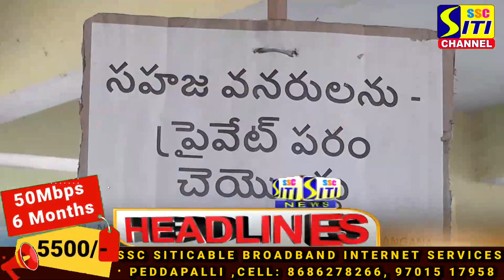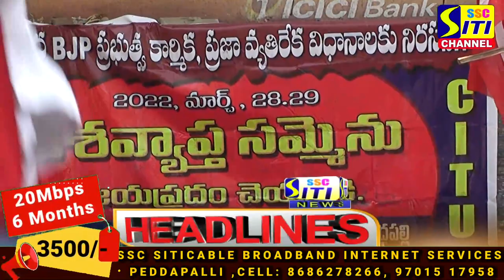SITI CHANNEL HEADLINES PEDDAPALLI 28-03-2022